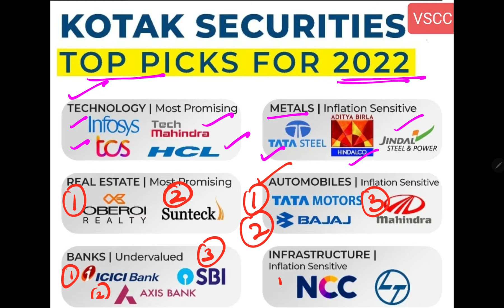KOTAK SECURITIES STOCK RECOMMENDATIONS for 2022/ Best Stocks for 2022 by Dr. Vishal Saxena